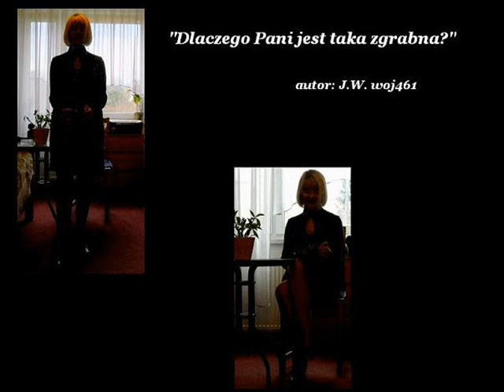Dlaczego Pani jest taka zgrabna ?